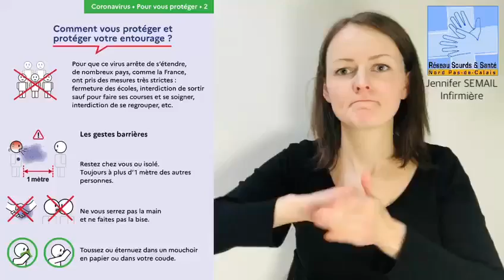2 ~ Pour vous protéger ~ Comment vous protéger et protéger votre entourage ?